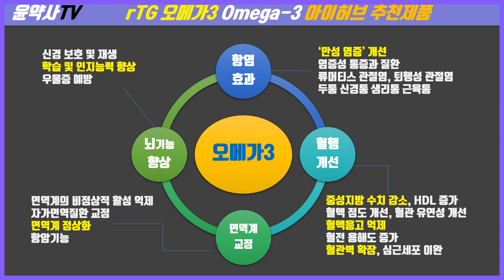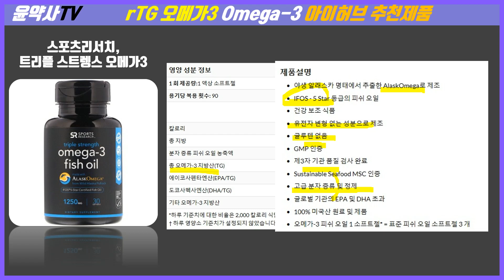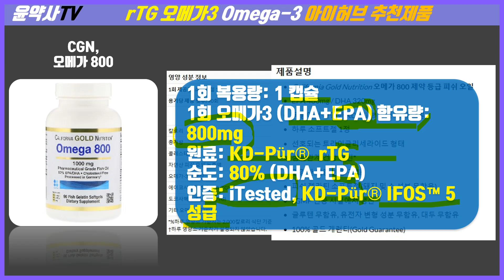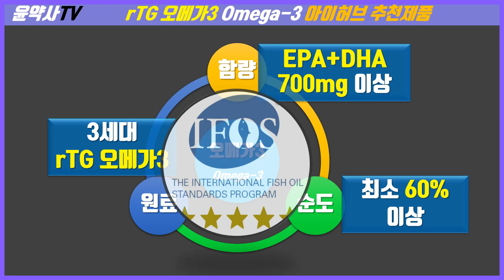아이허브 3세대 알티지(rTG)오메가3 추천제품 3종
이 세상에는 3종류의 오메가3가 있죠.
하나는 TG형 (Triglyceride Form)​
다른 하나는 EE형 (Ethyl Ester Form)

그리고 3세대 오메가3로 불리는
그 이름은 바로 rTG 오메가3
(re esterified TriGlyceride Form)

아이허브 rTG 오메가3 추천제품
3가지를 살펴보았습니다.

[블로그]
3세대 오메가3, 알티지오메가3 rTG-Omega 3 가 뭐에요?